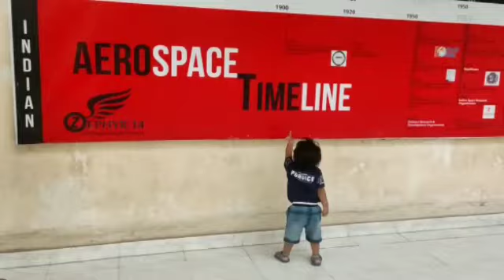Taksh's first mumbai family trip | city of dreams | IIT bombay powai | mumbai meri jaan | juhu beach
Taksh's first mumbai trip|Amchi mumbai|city of dreams|IIT bombay powai|mumbai meri jaan|